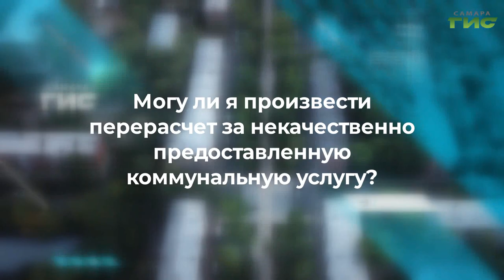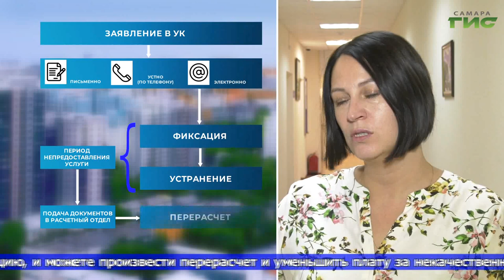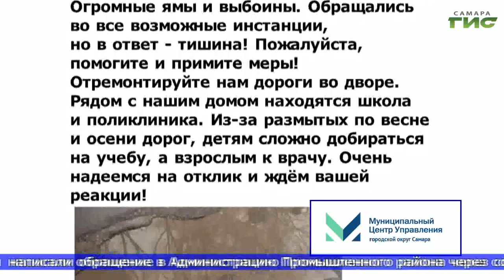"Все под контролем" / "Совет моего дома" от 17.11.2021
"Совет моего дома" решит проблемы вашего! Покажем на практике, как успешно и своевременно могут решаться коммунальные проблемы. На реальных примерах разберем пути решения наболевших вопросов.